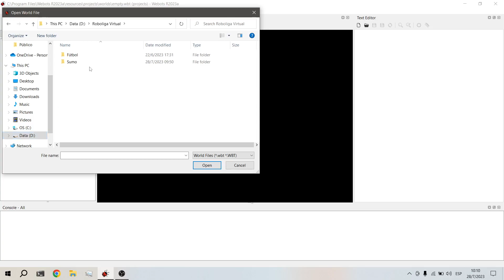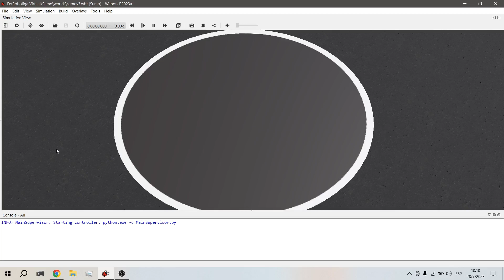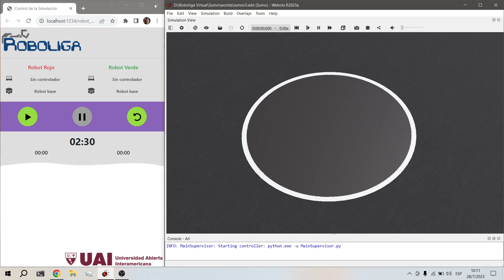Roboliga Virtual 2023 - Sumo en Webots R2023a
En este video mostramos cómo cambió el manejo del ambiente de simulación de sumo con la actualización a Webots 2023a.